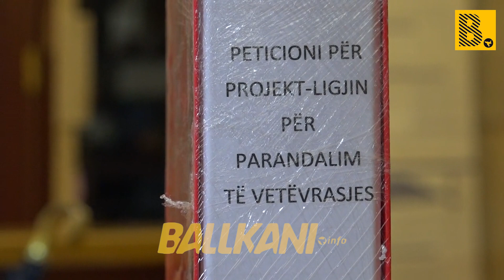Përfundon peticioni me 13 mijë nënshkrime, kërkohet ligj për parandalimin e vetëvrasjes